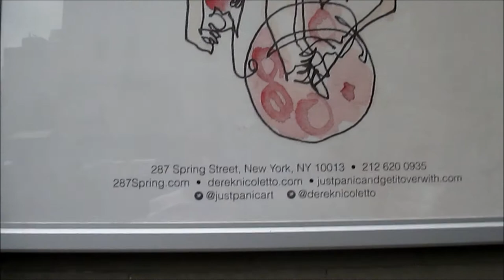Just Panic and Get it Over with art show!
Derek Nicoletto rock the house!